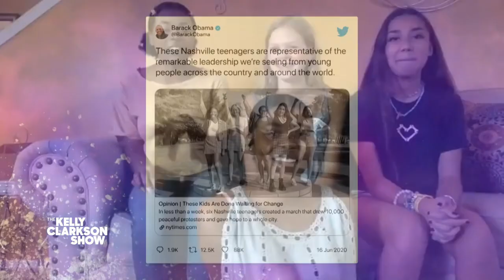Nashville Teens' Enormous Black Lives Matter March Got A Shout Out From Barack Obama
Four teen girls, Kennedy Green, Emma Rose, Jade Fuller, and Nya Collins, founded Teens 4 Equality and ended up creating one of the largest Black Lives Matter protests in the south in their hometown of Nashville. The girls sit down with Kelly Clarkson to tell her all about how their massive movement came together and what they hope for next!